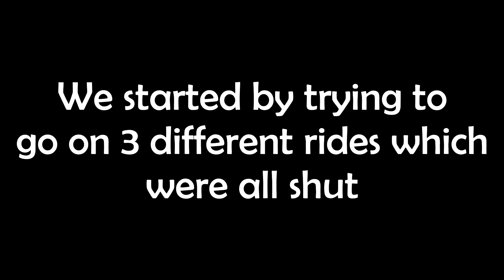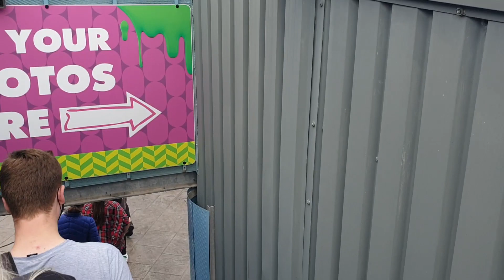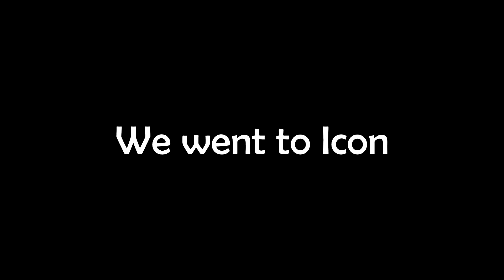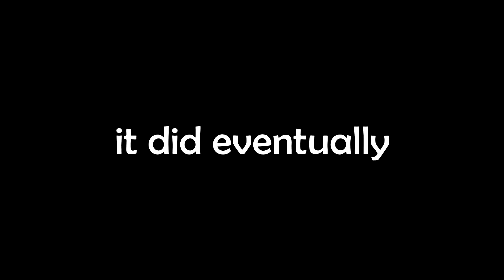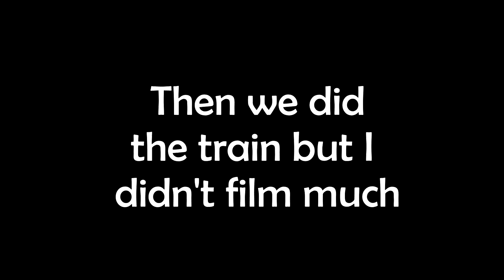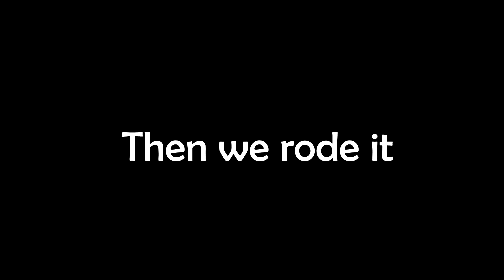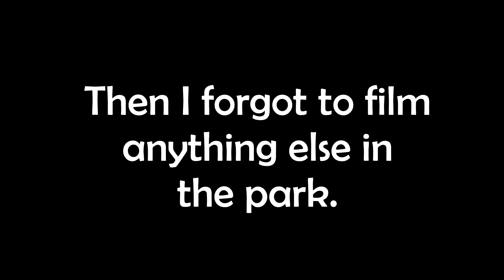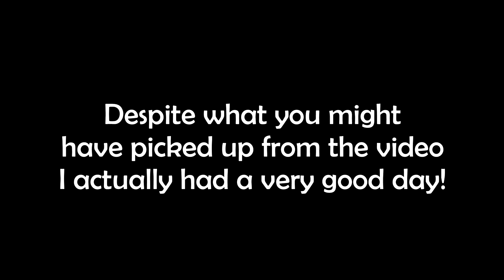This is my 7th Pleasure Beach Vlog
I go here too much